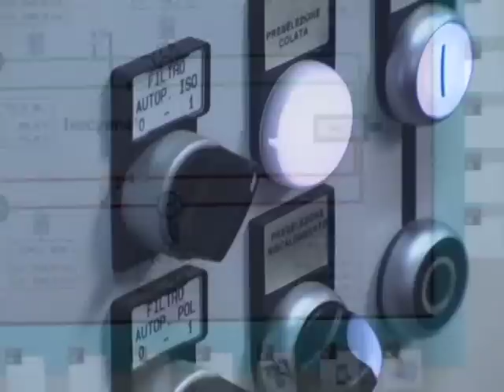Selins Royalciclo - video institucional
Video que mostra a qualidade e tecnologia empregada na fabricação de selins RoyalCiclo